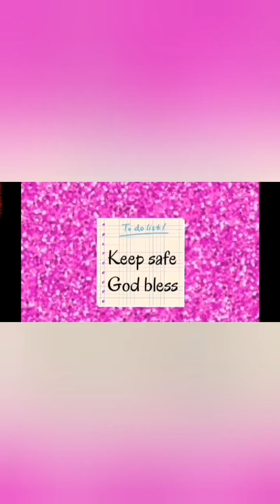Tiktok compilation ni Pink || Pink LavZ